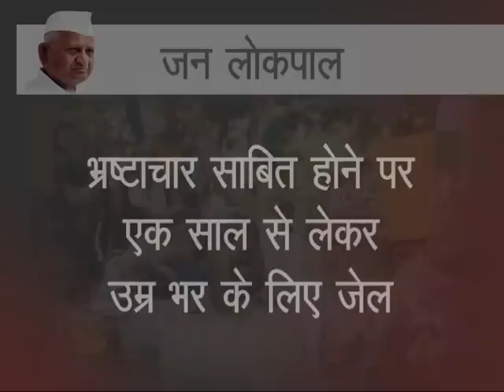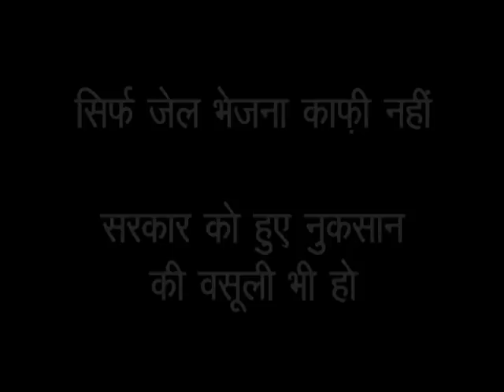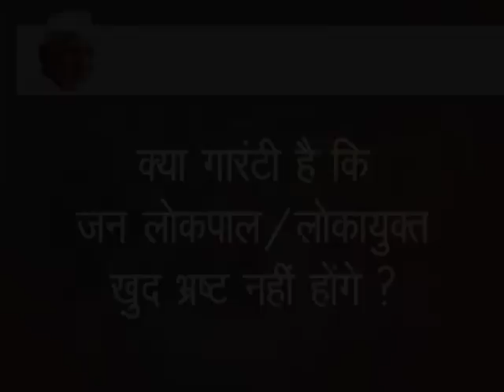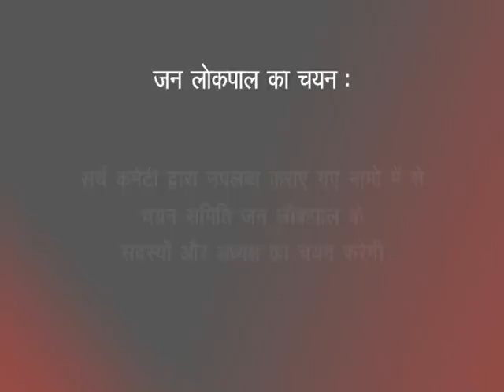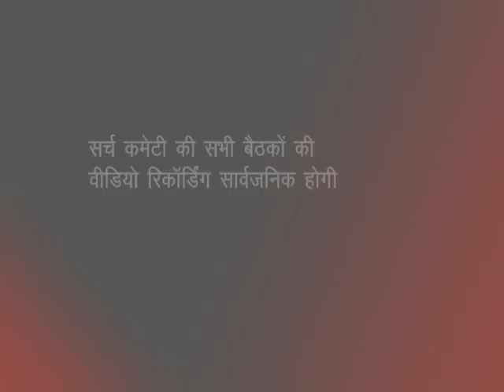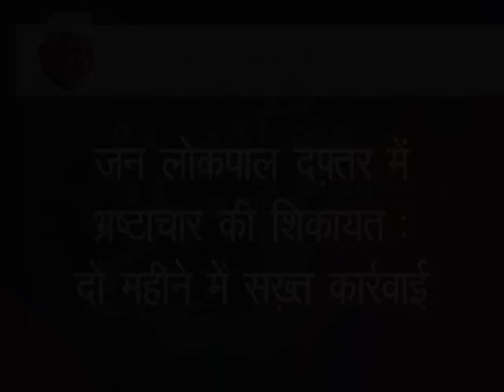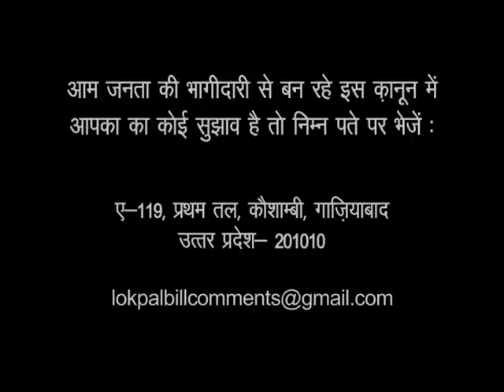Janlokpal in Hindi by Arvind and Manish